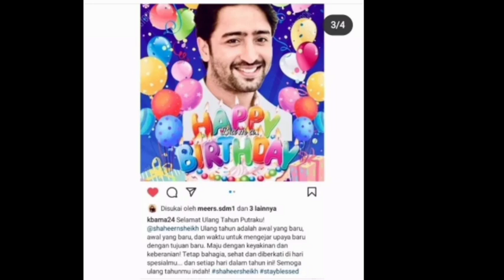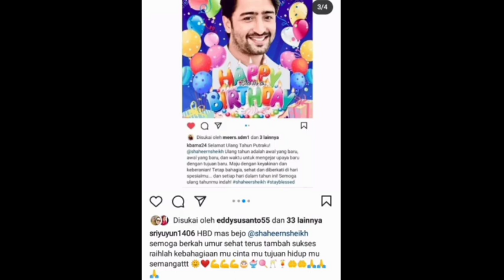KABAR BAHAGIA !! Selamat Shaheer sheikh ulang tahun & ini doa serta harapan shaheer